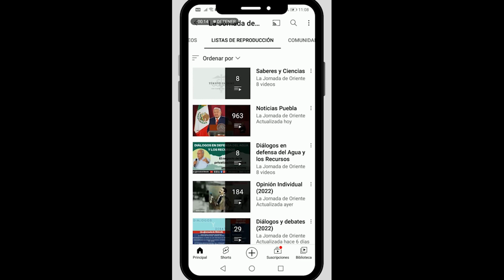Caracoles, un platillo que da identidad a San Lorenzo Teotipilco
🥘🐌En entrevista a María Julia, productora y vendedora de caracoles guisados hablará sobre este platillo no tan convencional y tipico de la región. No te lo pierdas, hoy en Las Rerporteras a las 20:00 horas